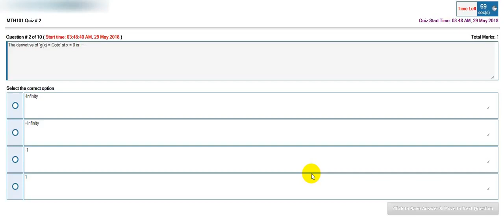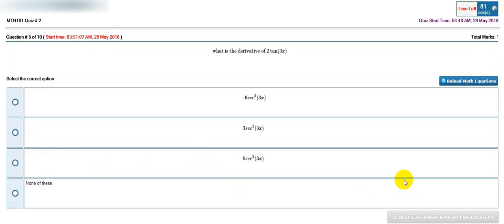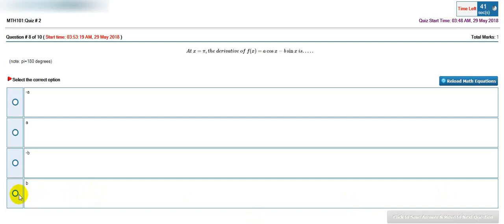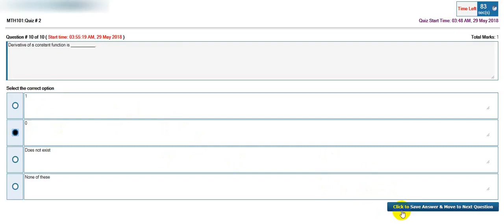MTH101 Quiz 1 Solved Virtual University Fall 2018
Thanks Your Host

Khawar Hussain